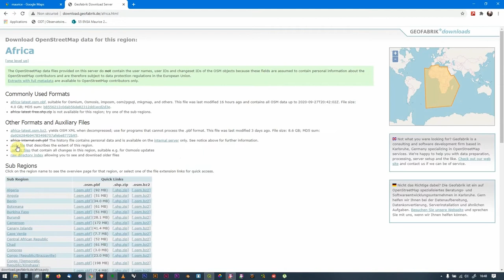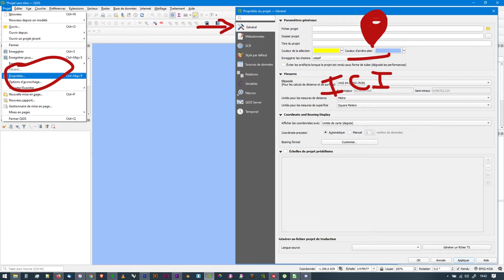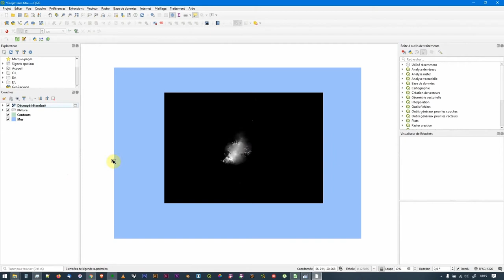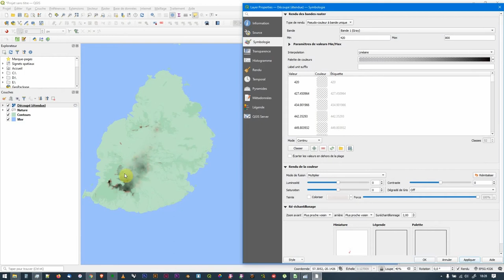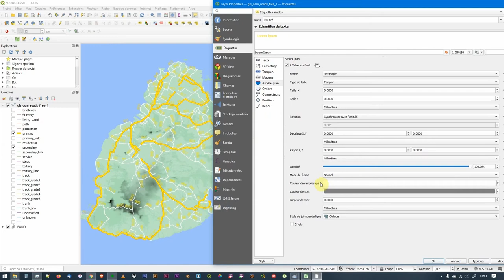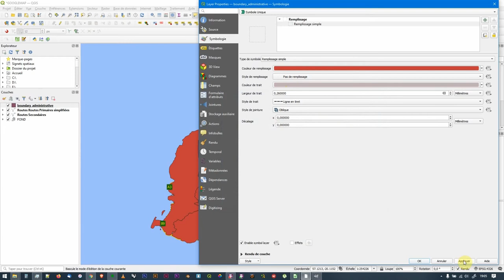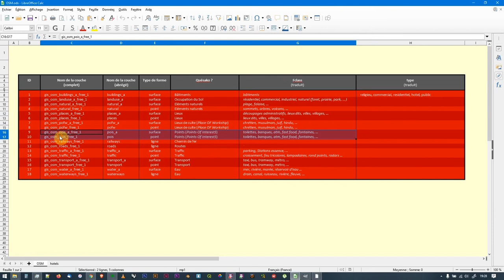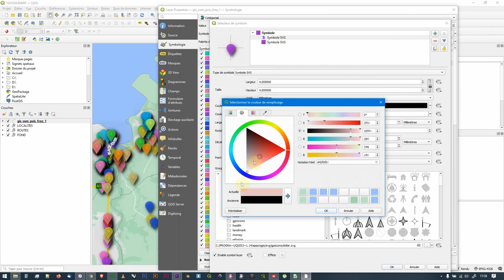𝗦𝗲́𝗱𝗶𝗺𝗲𝗻𝘁𝗮𝘁𝗶𝗼𝗻#𝟭𝟲 𝘔𝘪𝘴𝘦 𝘦𝘯 𝘱𝘳𝘢𝘵𝘪𝘲𝘶𝘦: 𝘙𝘦𝘧𝘢𝘪𝘳𝘦 𝘶𝘯𝘦 𝘤𝘢𝘳𝘵𝘦 𝘎𝘰𝘰𝘨𝘭𝘦𝘔𝘢𝘱 𝘢̀ 𝘱𝘢𝘳𝘵𝘪𝘳 𝘥𝘦𝘴 𝘥𝘰𝘯𝘯𝘦́𝘦𝘴 𝘖𝘱𝘦𝘯𝘚𝘵𝘳𝘦𝘦𝘵𝘔𝘢𝘱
00:00:00 introduction
00:00:50 télécharger de la donnée sur OpenStreetMap (geofabrick)
00:09:53 rajouter un fond de carte
00:12:26 rajouter une couleur d’arrière plan
00:14:24 rajouter les espaces verts
00:20:26 rajouter les montagnes
00:34:32 rajouter les routes
00:52:46 rajouter les limites administratives
00:56:45 rajouter la toponymie, les noms de lieux
01:02:02 échelle de visibilité
01:04:57 rajouter des points d’intérêts (symboles svg)
01:16:14 conclusion, ouverture